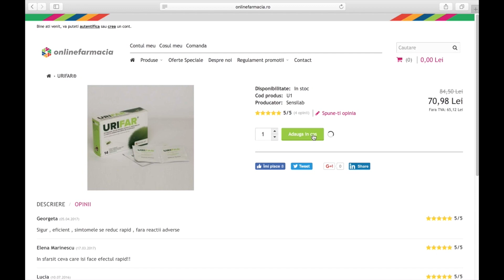Scapa de infectiile urinare - Urifar | Onlinefarmacia.ro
URIFAR ESTE RECOMANDAT PENTRU REGIMUL DIETETIC AL PERSOANELOR CU INFECTII URINARE FRECVENTE SAU OCAZIONALE. ACTIUNE RAPIDA SI EFECT INDELUNGAT

SIMPTOMELE SE AMELIOREAZA DUPA NUMAI 30 DE MINUTE DE LA ADMINISTRARE
URIFAR conține cea mai mare catitate de D – manoza de pe piata, care  este un zahar natural (monozaharida), epimer al glucozei, ce se absoarbe
in 30-60 de minute dupa administrare si previne atasarea E. coli de peretele vezicii urinare). Bacteriile Esherichia coli se prind de D-manoza, eliminandu-se impreuna. D-manoza previne astfel atasarea bacteriilor de peretii vezicii urinare. Extractul de rodie are un efect natural antibiotic impotriva mai multor tipuri de bacterii care produc infectii ale tractului urinar inferior.
URIFAR este prezentat in formula inovatoare de granule care se amestecă cu lichide, rezultand astfel o bautura cu gust placut.

► Formula inovatoare pe baza de D-manoza si extract de rodie

► Efect rapid (30 de minute) in ameliorarea simptomelor neplacute specifice infectiilor urinare (usturime si arsura)

►Efect de lunga durata (complexul de polifenoli ramane in vezica urinara 48-96 de ore) avand un efect bactericid impotriva E. Coli)

► Este un antibiotic natural – flora stomacala ramane neafectata

► Poate fi administrat copiilor de peste 3 ani

► Indicat persoanelor cu diabet zaharat - Nu se metabolizeaza de catre organism si nu interfereaza cu producerea glucozei

► Efect chemoprotectiv la persoanele cu adenom de prostata

CUM FUNCTIONEAZA

infectie urinara, urifar, tratament infectie urinara
URIFAR este un aliment dietetic pentru scopuri medicale speciale recomandat pentru regimul dietetic al persoanelor cu infectii urinare frecvente sau ocazionale.

URIFAR contine ingredientul natural D-manoza, responsabil pentru efectul rapid (30 de minute) in inlaturarea simptomelor neplacute specifice infectiilor urinare (usturime si arsura) si extract standardizat de rodie (Punica Granatum), ingredient care se comporta ca un antibiotic natural, potentand lupta impotriva infectiilor urinare prin efectul de lunga durata (complexul de polifenoli ramane in vezica urinara 48-96 de ore).

Combinatia celor doua ingrediente, D-manoza in cantitate de 1500 mg si extract standardizat de rodie 250 mg, transforma URIFAR intr-o solutie rapida si de durata in dieta persoanelor care se trateaza cu medicatie specifica infectiilor urinare ocazionale sau recurente cauzate de bacteria  Escherichia Coli (E. Coli).

URIFAR contine cantitatea cea mai mare de D-manoza (1500 mg), aceasta fiind un epimer al glucozei, ce se absoarbe rapid în tractul digestiv si ulterior este eliminata nemodificata in urina in 30-60 de minute. Ea faciliteaza eliminarea bacteriilor (E.Coli) din tractul urinar, in prima ora dupa administrarea produsului URIFAR. Datorita absorbtiei rapide în portiunea superioara a intestinului, nu interfereaza cu metabolismul hepatic si nu creeaza dezechilibre la nivelul florei intestinale. D-manoza nu se metabolizeaza de catre organism si nu interfereaza cu producerea glucozei, URIFAR fiind indicat inclusiv pacientilor cu diabet zaharat.

URIFAR este prezentat în formula inovatoare de granule care se amesteca cu lichide, rezultand astfel o bautură cu gust placut.